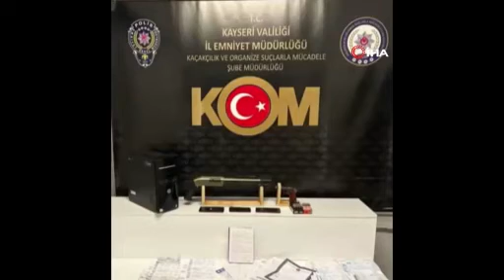Kayseri'de 'polis balyozu': 5 gözaltı